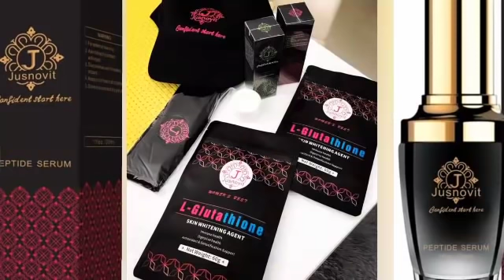🔴ENFIN BELLEVUE AZUI LIBALA EN PLEIN FÊTE ANNIVERSAIRE NAYE NA ORPHELINAT,DE LA FOI TEMOIN ALELI